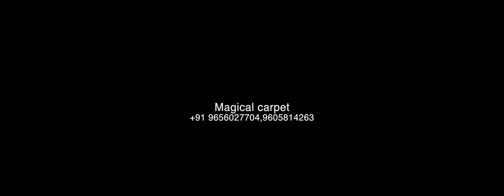Hindu Wedding Teaser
Hindu Wedding Teaser By Magical Carpet Wedding Planner